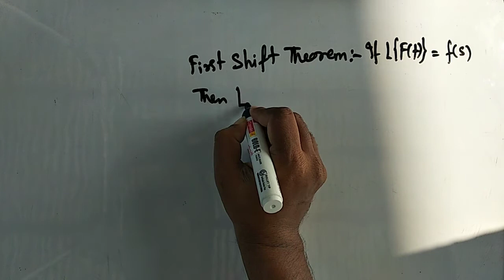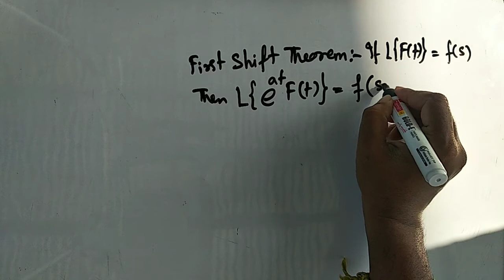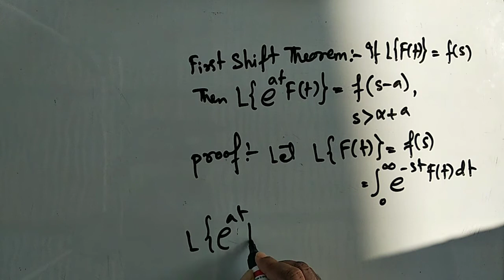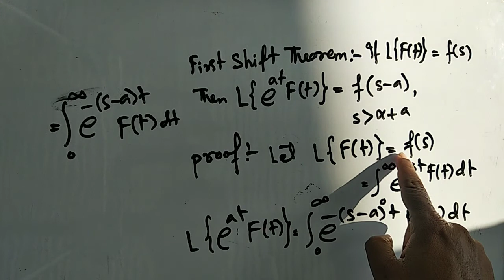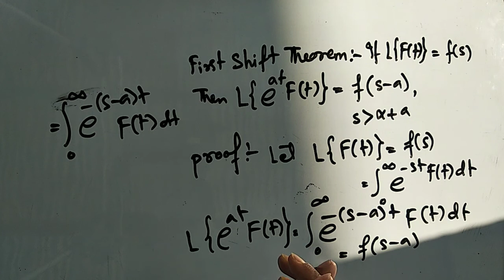LT-4: First Shift Theorem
In this video I have proved first shift theorem of Laplace transform.

Go and get the proof of the theorem.